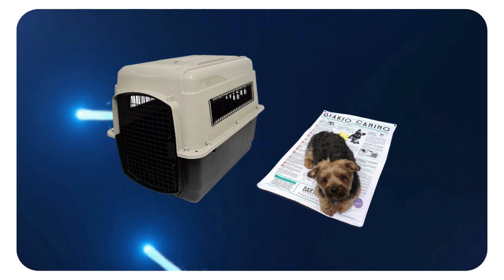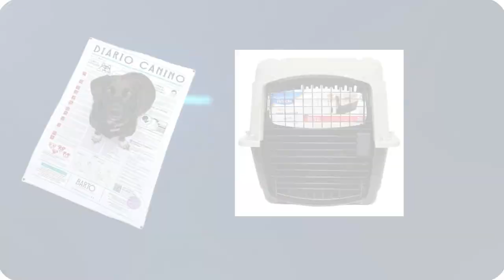Tudo que você precisa saber sobre a raça CAVALIER KING CHARLES SPANIEL. Veja antes de adotar um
O Cavalier King Charles Spaniel é uma raça de cães pequenos de origem inglesa, criada para ser um companheiro leal e afetuoso. Eles são conhecidos por serem cães muito sociáveis, gentis e carinhosos.

Esses cães são pequenos e têm uma pelagem longa e sedosa, que pode ser de várias cores, como preto e castanho, rubi, blenheim e tricolor. Eles têm um rosto expressivo e olhos grandes e escuros que dão a eles uma aparência adorável.

Os Cavalier Spaniels são cães muito ativos e adoram brincar e correr. Eles são uma boa escolha para famílias com crianças ou para pessoas que vivem em apartamentos, desde que recebam exercícios diários e atenção suficiente.

Alguns problemas de saúde comuns para a raça incluem doenças cardíacas, problemas de pele e problemas oculares. É importante que os proprietários procurem cuidados veterinários regulares para manter a saúde de seus cães.

Em resumo, o Cavalier King Charles Spaniel é uma raça de cães adorável, sociável e leal que faz um ótimo companheiro para pessoas de todas as idades.

 NÃO SE ESQUEÇA DE DAR LIKE, COMENTAR E SUBSCREVER O NOSSO CANAL!

Bom é isso. Espero que vocês tenham gostado de mais esse vídeo, Não se esqueça de se inscrever aqui no canal para não perder nenhuma novidade e ativar o sininho para receber notificação toda vez que a gente postar um vídeo. Um super beijo e até a próxima.

Ajude-nos comprando produtos para seu pet em nossas lojas indicadas, para nós podermos ajudar o @thor_the_special_bulldog, veja vídeo dele: